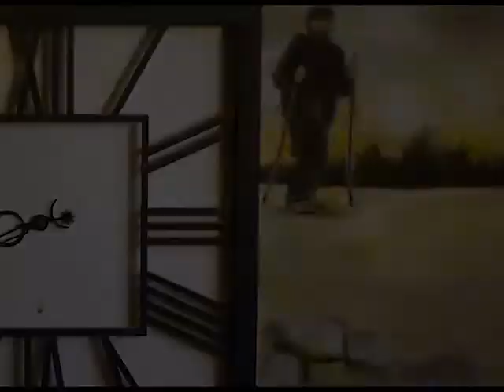Forgiveness Minute - Celebrate forgiveness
In today's Forgiveness Minute, I talk about celebrating the small steps along the way to forgiving someone.